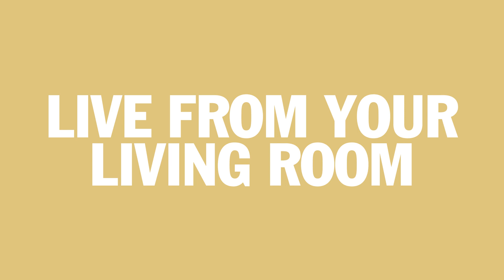Live from your Living Room with Kana & Nikita